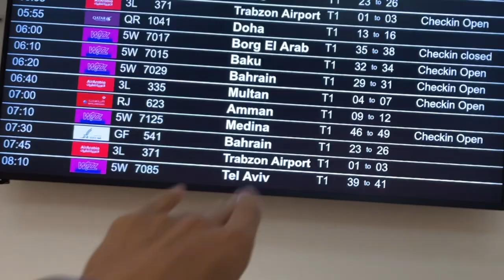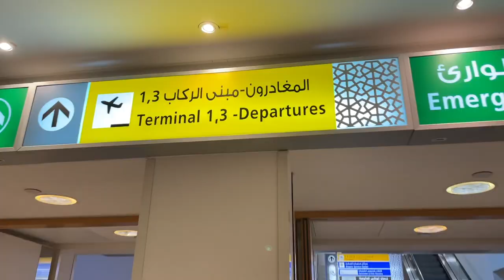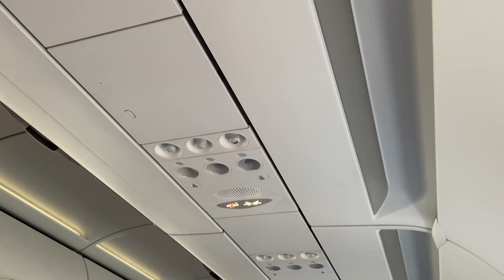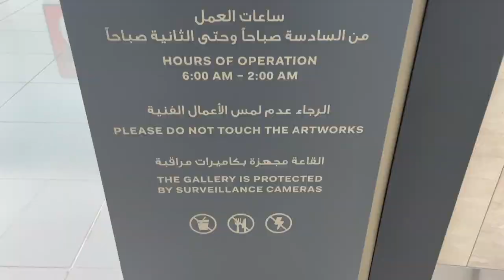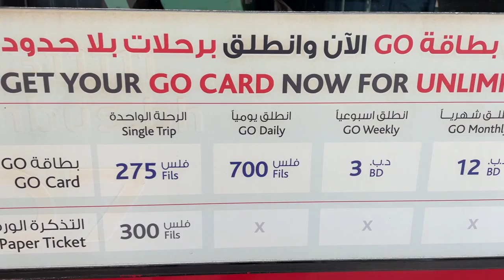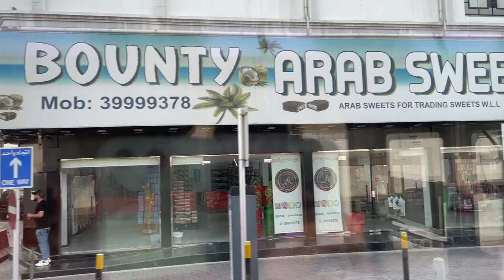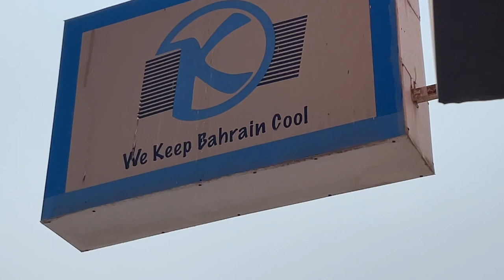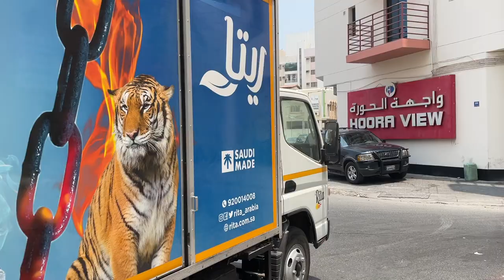Welcome to BAHRAIN (Vlog; I Want to Stay Longer) 🇧🇭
My first Bahrain vlog. In this Bahrain vlog, I'm showing you how I'm traveling to Bahrain from Abu Dhabi, and my first impressions of Bahrain (Manama).